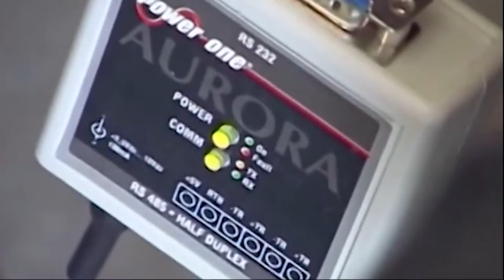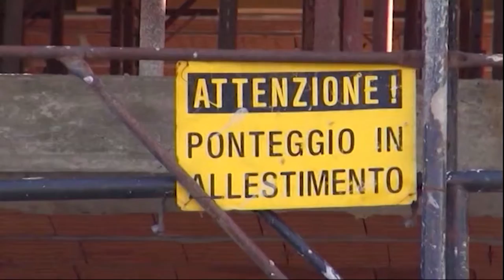Effetto Covid sull'economia aretina: valore aggiunto giù dell'8,8%